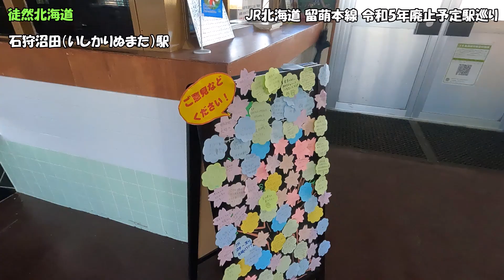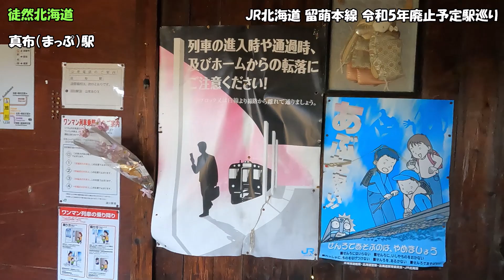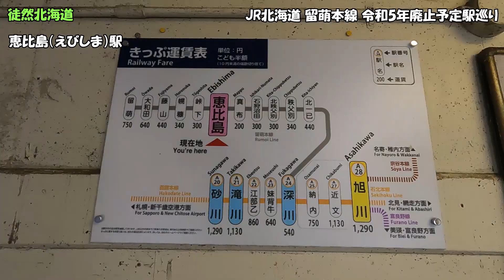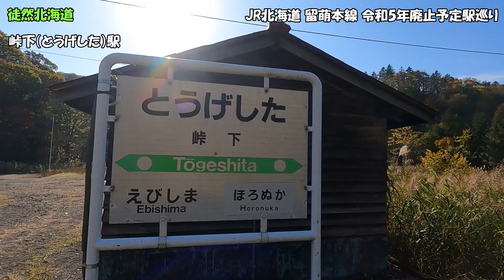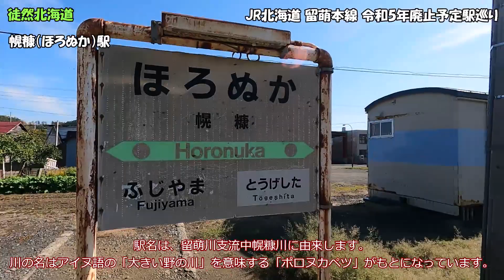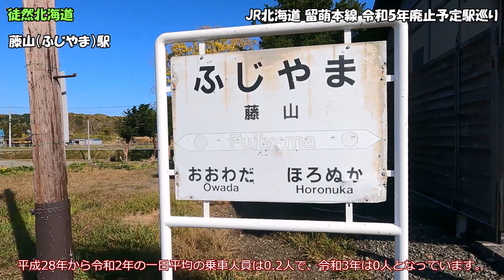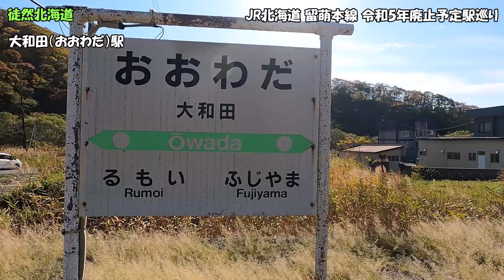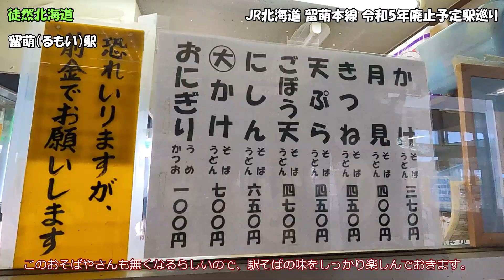2022 10 14 JR北海道 留萌本線 令和５年廃止予定駅巡り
JR北海道「留萌本線」の一部区間を令和５年９月３０日で廃止する旨の届出が北海道運輸局に提出されました。廃止時期は運輸局の聴取で４月１日に前倒しされる見込みであると報道されています。
来年廃止されるのは、石狩沼田駅から留萌駅までの区間で、残る深川駅から石狩沼田駅の区間は令和８年に廃止されることも決まりました。令和８年には、留萌本線の歴史に幕が閉じられます。
今回は来年廃止となる各駅の現役の姿を動画にしました。
令和５年廃止駅は、①真布駅、②恵比島駅、⓷峠下駅、④幌糠駅、⑤藤山駅、⑥大和田駅、⑦留萌駅　の７駅です。留萌駅を除いて全て無人駅です。
恵比島駅と大和田駅は貨車駅舎、その他は木造建物でかなりくたびれています。
恵比島駅はドラマの舞台となったときのセットの建物が残存していますが、ほんちゃんの駅舎は貨車駅舎です。
廃線となった後は留萌駅以外は時間とともに朽ちていくと思うと切なさを感じます。